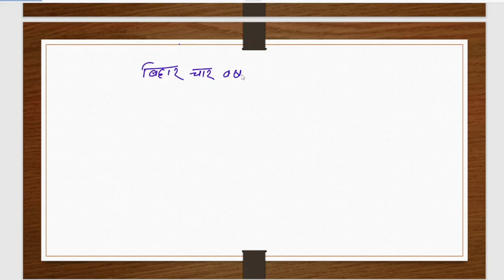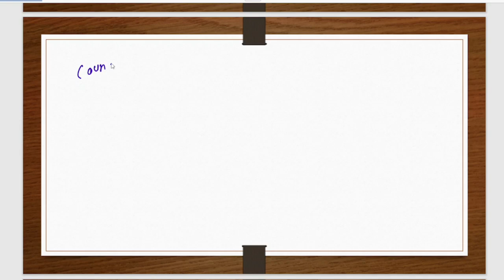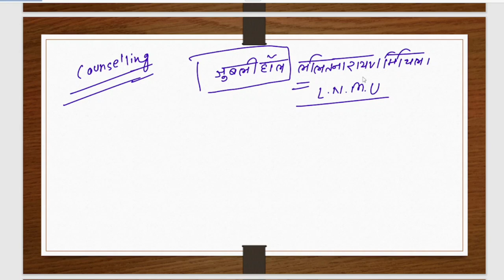Bihar Integrated Bed 2023। रिजल्ट आने के बाद क्या करें। पूरी जानकारी एक ही वीडियो में ✈️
✅ Website link ( Bihar Integrated BEd )